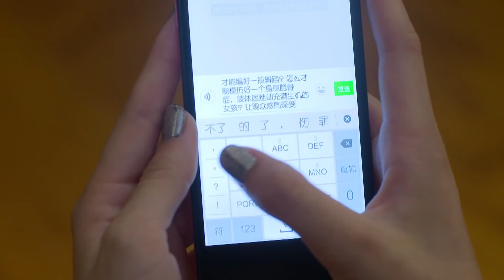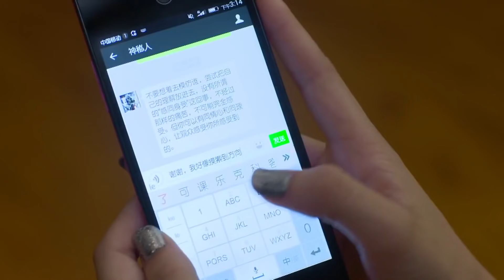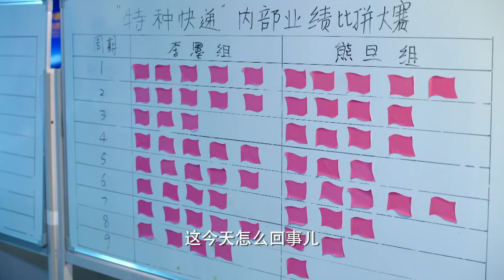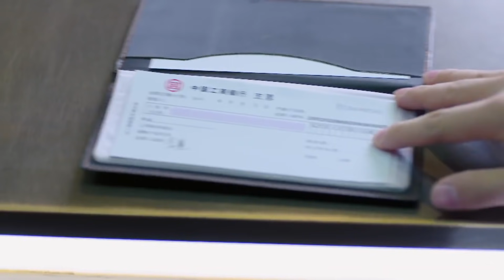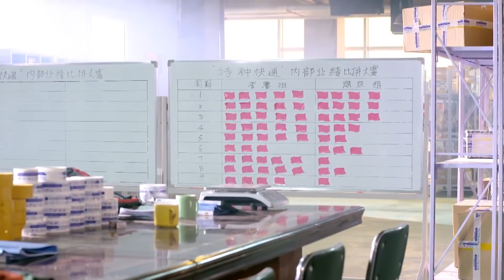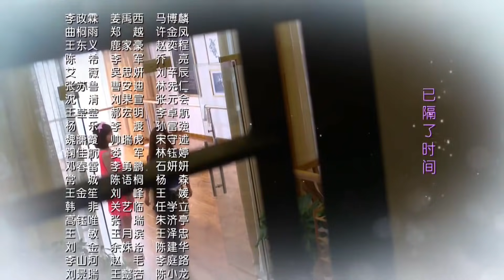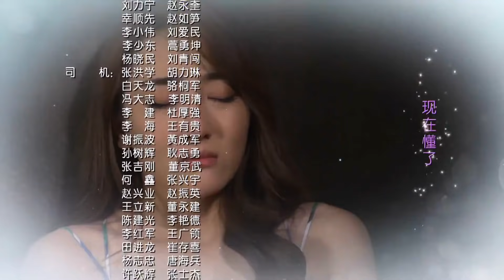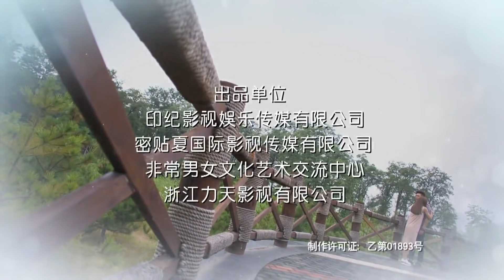【浪漫爱情甜剧】《命运变奏曲》第18集 | 快递员帅哥与骄傲女强人的冤家爱情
导演：刘雪松
主演：杜淳，姚笛
《命运变奏曲》讲述了一群社会青年，为事业拼搏，为爱守候，从刚踏入社会，到渐渐成熟，完成自我蜕变的故事。自幼习武的快递员熊旦来自小山村，有着和大都市价值观格格不入的“侠肝义胆”。有次熊旦代替一个出车祸的同行送快递，意外救了昏迷在家的收件人，却被收件人的外孙女杨一一误认为是肇事者。两人矛盾渐深，成了一对见面就争吵的欢喜冤家。杨一一为了应付老妈的逼婚，哄骗老实巴交的熊旦谈起了“契约恋爱”。两人相互接触的过程中，熊旦所展现出来的原始、质朴的英雄气概和与众不同的浪漫，令杨一一越来越心动；熊旦也逐渐对这个外刚内柔的女孩子越发有了好感。经过一番波折，熊旦和杨一一这对波折不断的有情人终成眷属。